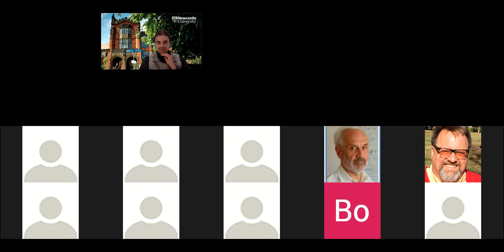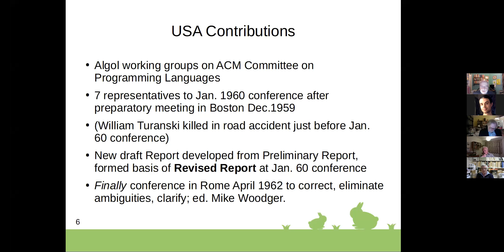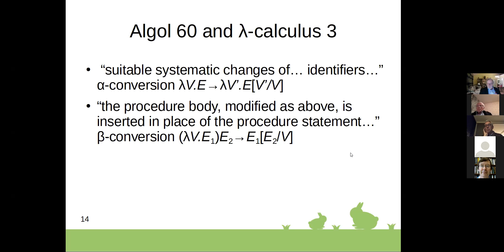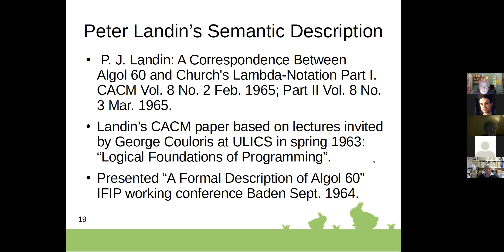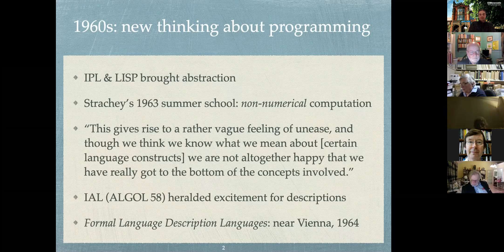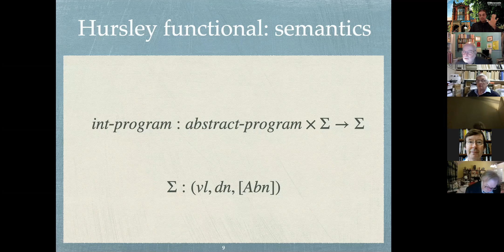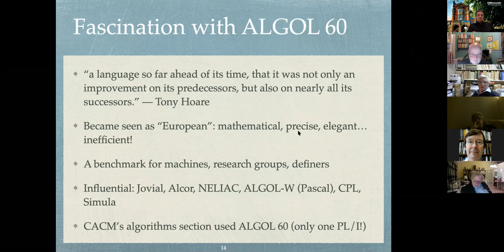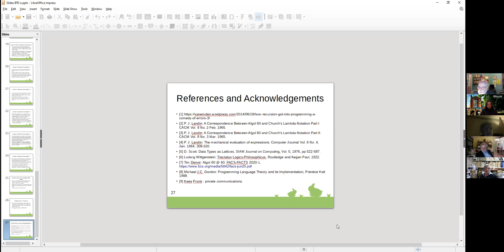Tim Denvir and Troy Astarte 2020 Peter Landin Semantics Seminar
Tim Denvir and Troy Astarte delivering the BCS-FACS 2020 Peter Landin Semantics Seminar on "Algol 60 @ 60: its place in formal semantics" via Zoom, 3 December 2020.